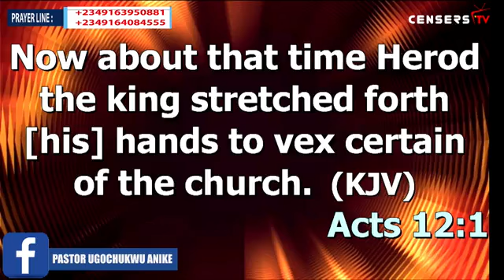You need to hear this